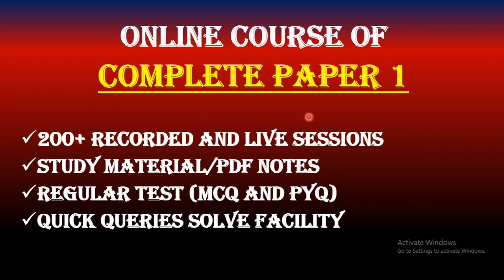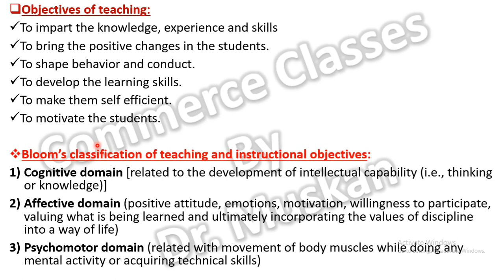Objectives of teaching in teaching aptitude ugc net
Link of telegram:
Commerce Classes by Dr. Muskan